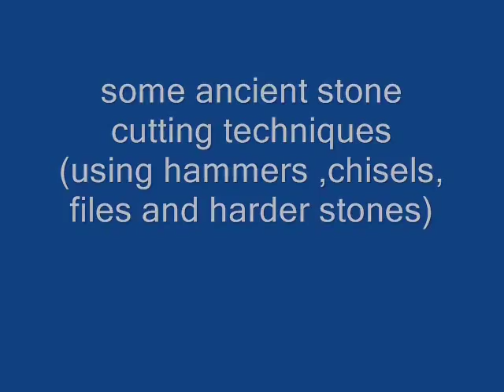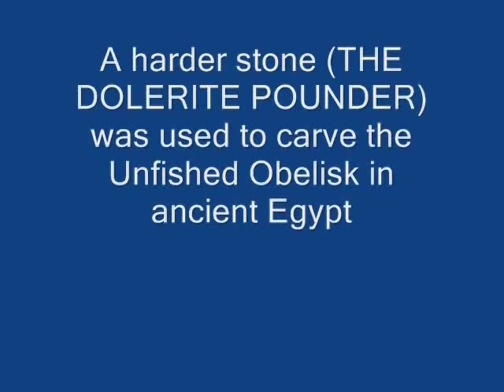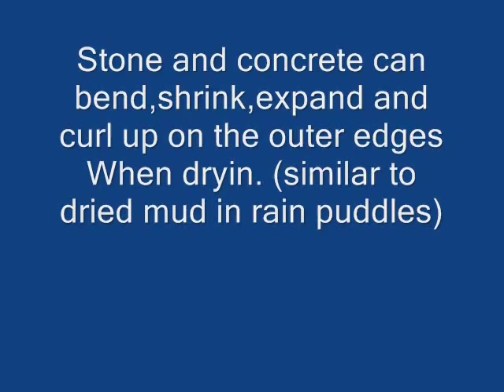EGYPT VISIT (2007) MIKE HADUCK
Mike Haduck shows Egypt visit, pyramids,Dolerite pounder. How he uses chisels, Obelisk, stone bending, etc. "stone work" "stone carving" All my videos are my ways and ideas, and I always suggest when someone is building to ask outside professional help.